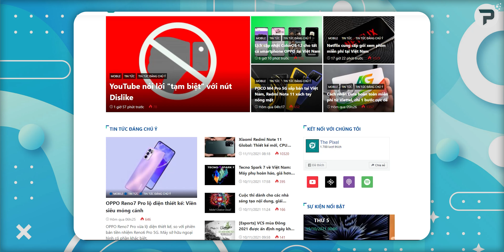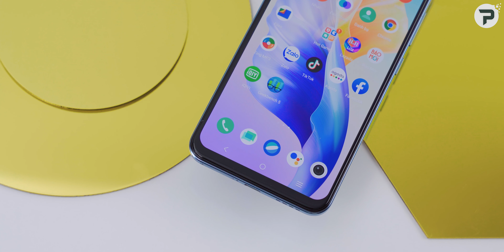Trải nghiệm Vivo V23e: 8,5 triệu có những gì?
Vivo V23e là mẫu smartphone tầm trung tiếp theo của nhà Vivo tại thị trường Việt Nam. Vivo V23e vẫn tiếp tục truyền thống của nhà Vivo là đánh mạnh vào khả năng selfie ảo diện. Vậy ngoài selfie, Vivo V23e còn những gì? Mời các bạn theo dõi video: "Trải nghiệm Vivo V23e: 8,5 triệu có những gì?"